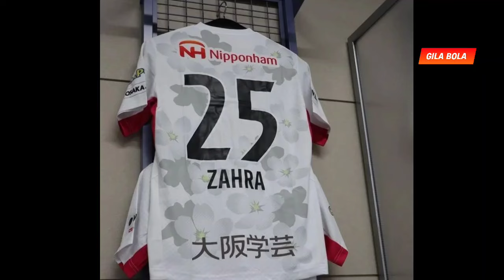🔴LIGA JEPANG SEPELE! PEMAIN TIMNAS LANGSUNG BORONG GOL INDAH....